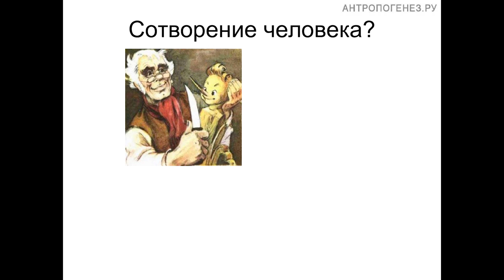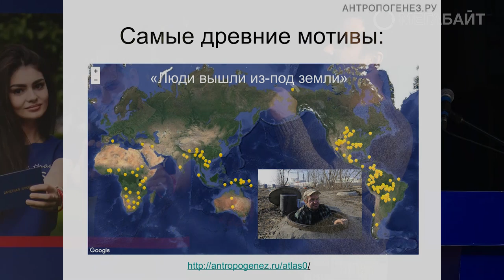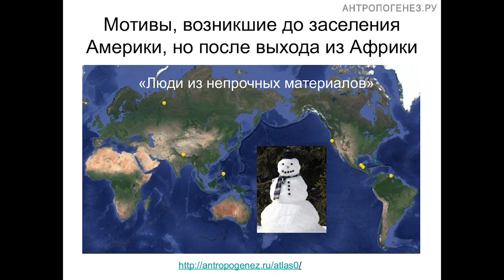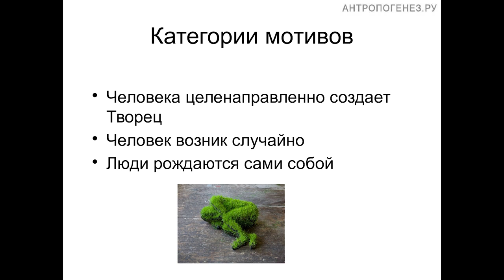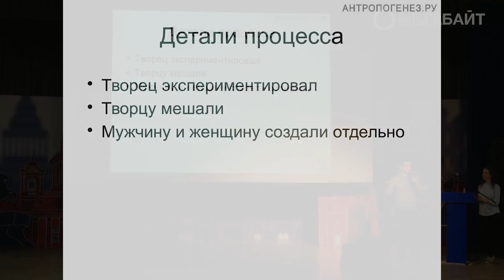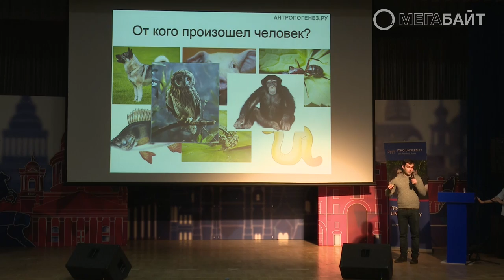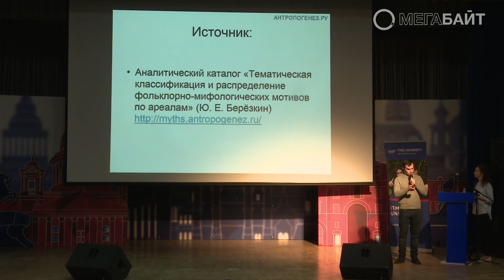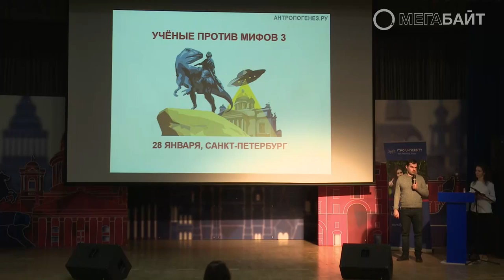Александр Соколов - Старые и новые мифы о происхождении человека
Александр Соколов — Научный журналист, популяризатор науки. Создатель и редактор портала antropogenez.ru, автор книги “Мифы об эволюции человека”, финалист премии “Просветитель”, лауреат Беляевской премии.

Александр расскажет о том, как специалисты датируют мифы, сделает обзор самых древних и более молодых мифологических мотивов, посвященных происхождению человека, а также приведет несколько примеров современных заблуждений, возникших на стыке науки и мифологического мышления.